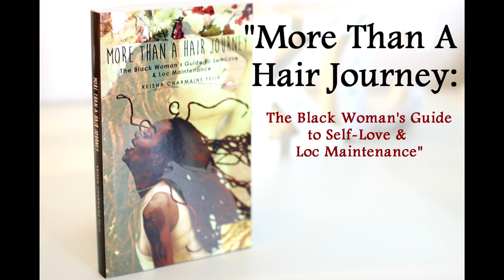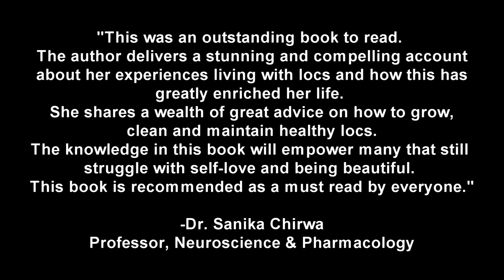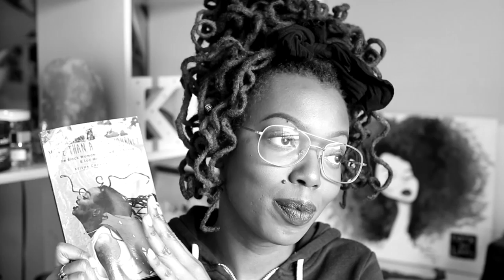HUGE ANNOUNCEMENTS!!!!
To purchase my book "More Than A Hair Journey: The Black Woman's Guide to Self-Love & Loc Maintenance" on Amazon, please do not purchase from another seller or else I won't get royalties.

"This was an outstanding book to read. The author delivers a stunning and compelling account about her experiences living with locs and how this has greatly enriched her life. She shares a wealth of great advice on how to grow, clean and maintain healthy locs.
The knowledge in this book will empower many that still struggle with self-love and being beautiful. This book is recommended as a must read by everyone." -Dr. Sanika Chirwa

LOVE LIGHT LOCS INSTAGRAM: @lovelightlocs